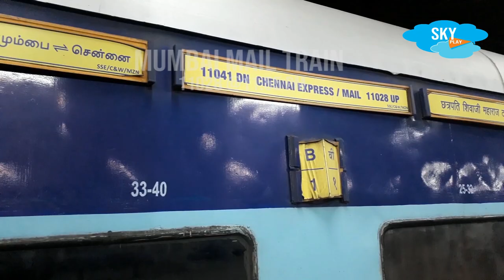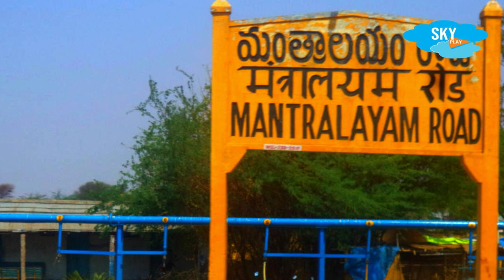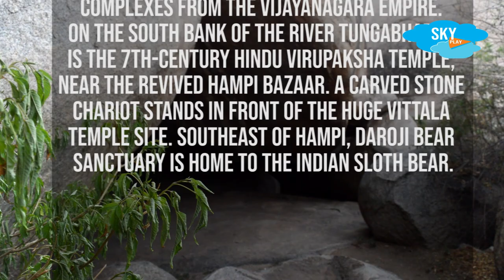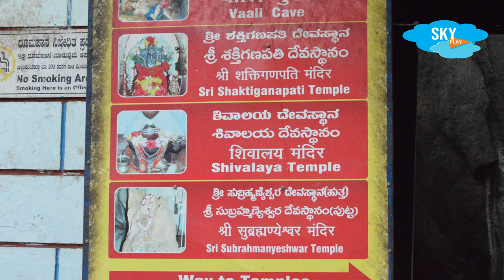SKY PLAY | Sri Raghavendra | Mantralayam | Navabrindavanam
Official Website of SRS Matha, Mantralayam

Sri Raghavendra Swamy Mutt belongs to the lineage (parampara) of Hamsa naamaka Paramaatma, adorned, in the early phase of its history, by various Tapaswis and Rishis. Sri Madhwacharya, the proponent of Dwaita Vedanta, had formally launched this Mutt, with His Sishya, Sri Padmanabha Tirtha as its Prime Guru. Many scholarly Gurus and Tapaswis, such as, Sri Jayatirtha, Sri Ramachandra Tirtha, Sri Vibudhendra Tirtha, Sri Jitamitra Tirtha, Sri Raghunandana Tirtha, Sri Surendra Tirtha, Sri Vijayindra Tirtha, Sri Sudhindra Tirtha and Sri Raghavendra Tirtha, have embellished this Parampara, by taking upon the position of Main Pomtiff of this Mula Mutt. In view of the significant distinction of Sri Raghavendra Tirtha, to the mystic, spiritual and intellectual domains of human life, this Mutt came to be known as Sri Raghavendra Swamy Mutt, since the period of Sri Raghavendra Tirtha.

Whatever be the claims of many other Mutts, Sri Raghavendra Swamy Mutt has been adored and heralded as the Main Mula Mutt in the tradition of Sri Madhwacharya.

The prominent Pontiffs of this Mutt, who have contributed to the cause of propagation of Madhwa Philosophy by writing profound Books of Philosophy, and to that of realising the welfare of the devotees, in a committed manner, to name only a few are the following: Sri Yogindra Tirtha, Sri Surindra Tirtha, Sri Sumatindra Tirtha, Sri Upendra Tirtha, Sri Vadindra Tirtha, Sri Varadendra Tirtha, Sri Dhirendra Tirtha, Sri Sushilendra Tirtha, Sri Suvratindra Tirtha, Sri Suyamindra Tirtha, Sri Sujayindra Tirtha, Sri Sushamindra Tirtha and Sri Suyatindra Tirtha. The present Pithadhipati of this Glorious Parampara of Sri Raghavendra Swamy Mutt, is Sri Sri Subudhendra Tirtha.

It is in Sri Raghavendra Swamy Mutt, that the Vigraha of Sri MulaRama, originally worshipped by Sri Chaturmukha Brahma, the Vigraha of Sri Digvijaya Rama, originally worshipped by Sri Madhvacharya, the Vigraha of Sri JayaRama, originally worshipped by Sri Jayatirtha, are being worshipped with devotion and gaiety, by the various Pontiffs, of this Parampara.

There are many other Mutts, in the space of Madhva Philosophy, engaged in the tasks of propagating Madha Philosophy among the masses. To name only a few, these are the following: Ashtha Mathas (Eight Mutts) of Udupi owing their origination to the eight direct disciples of Sri Madhvacharya, Sri Sriapdaraja Mutt, deriving its name from its prominent Guru of its parampara, viz. Sri Sripadarajaru, Sri Vyasaraya Mutt, deriving its name from the illustrious guru of its parampara, viz. Sri Vyasaraya, and Sri Uttaradi Mutt, recognizing its origination to Sri Vidyanidhi Tirtha and having Sri Raghuttama Tirtharu, as one of its prominent Pontiffs..

It is worth noting that almost all Madhva devotees are the disciples of Sri Raghavendra Tirtharu, in so far as they seek the fulfillment of their worldly wishes, from the grace of Sri Raghavendra Tirtharu and also to the extent they seek knowledge from the profound Granthas of Sri Raghavendra Tirtharu.

We pray Sri Raghavendra Tirtha, known as Kaliyuga Kamadhenu and Kaliyuga Kalpataru, to bestow His Grace on all His Devotees, for the fulfillment of their wishes and thereby for serving the cause of Human Happiness and Spiritual Realisation.